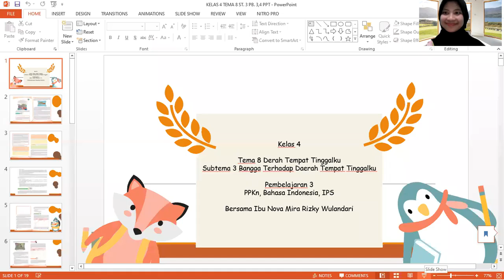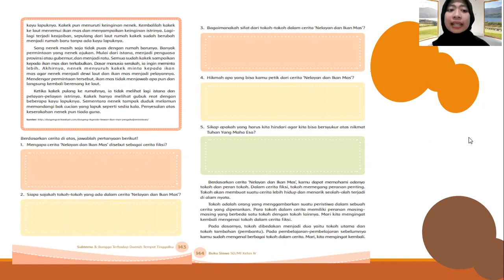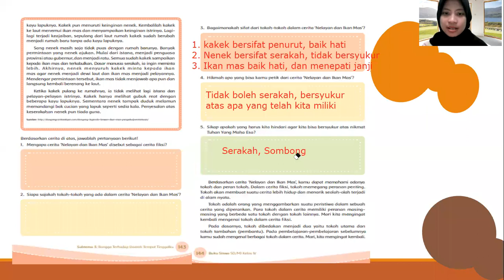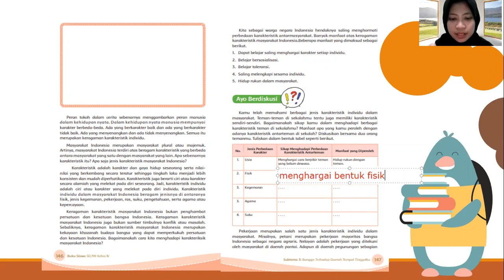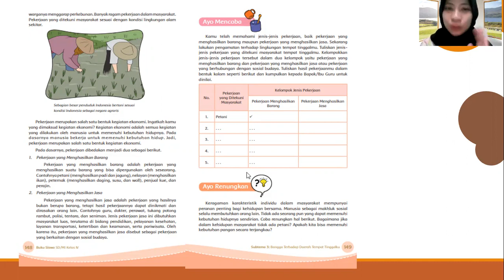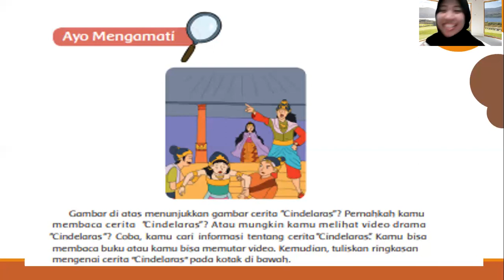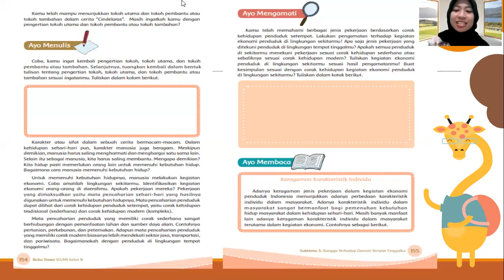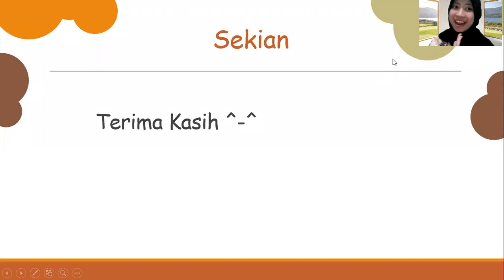VIDEO PEMBELAJARAN DARING KELAS 4 TEMA 8 ST 3 PB 3,4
Judul Video : Video pembelajaran daring Tema 8 Subtema 2 Pembelajaran 3,4  kelas 4
Sumber : Buku tematik Revisi 2017 untuk SD/MI Kelas 4 Semester 2
Nama : Nova Mira Rizky Wulandari
NIM : 1701772
PRODI : PGSD
Dosen Pembimbing Lapangan : Dra. Puji Rahayu, M.Pd.
Kelompok 4
PPLSP UNIVERSITAS PENDIDIKAN INDONESIA KAMPUS PURWAKARTA SDN 3 NAGERI KALER PURWAKARTA